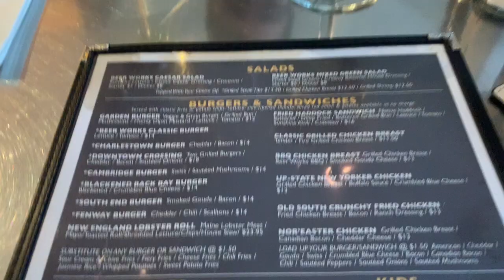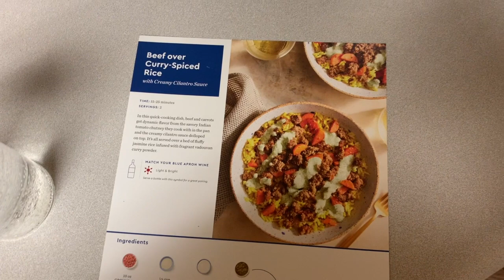WHAT I EAT IN A DAY: SoCal edition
All we do when we're together is eat lol.

Song: Pink Lemonade (acoustic) by James Bay